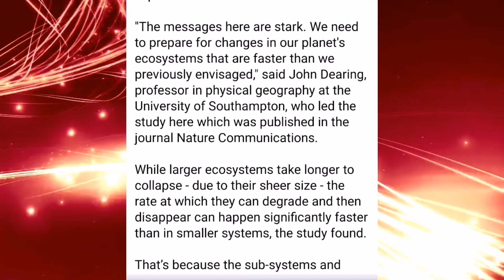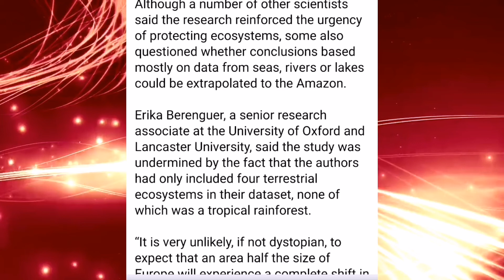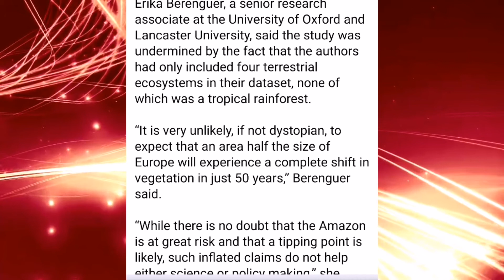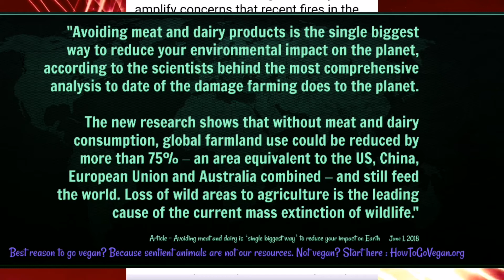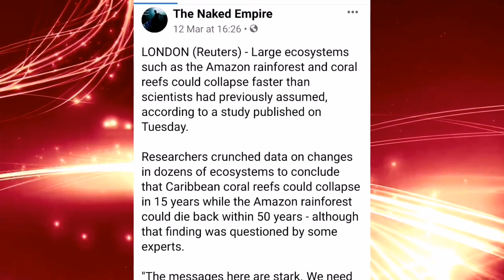Amazon and other large ecosystems at risk of rapid collapse - study